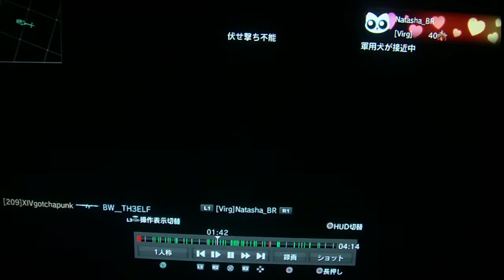Call Of Duty BO1: Me Playing Team Deathmach On Nuketown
Hello guys..
Today I filmed playing COD Black Ops 1 Team Deathmach on Nuketown .. do not judge me because I'm still a beginner and some noob xD haha, hope you enjoy and thanks for watching :)..

Ps: and sorry for my game, he's in Japanese..

Kill: 38
Deaths: 1